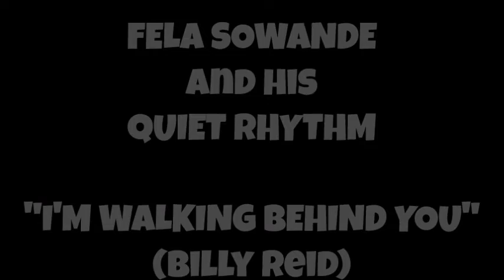FELA SOWANDE & HIS RHYTHM GROUP - "I'M WALKING BEHIND YOU" (BILLY REID) - 1961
FELA SOWANDE & His Rhythm Group play "I'M WALKING BEHIND YOU"
composed by BILLY REID and famously sung by his wife DOROTHY SQUIRES.
Video Uploaded by ComptonLodgeStudios, South Street, Ynyshir in the Rhondda.